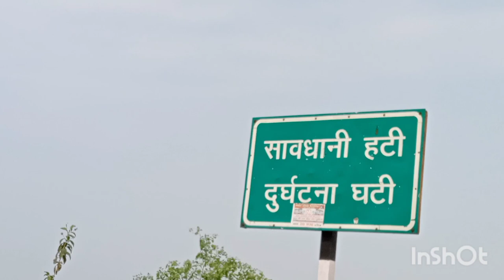Dewghar , Basukinath Yatra(Part-1)